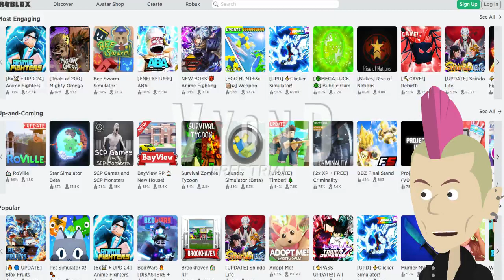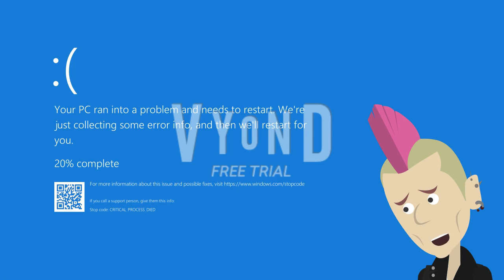Roblox Ads Error GA 204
In this episode, Alan returns from prison again and faces off with the Roblox Ads. Enjoy the video and Happy Easter! =D
G4p TV is the home of many popular series such as Universal Logo Bloopers and Roblox Ads Error GA, but other shows are also included on this channel!

Don't forget to add me as a friend! My ID is #6665.